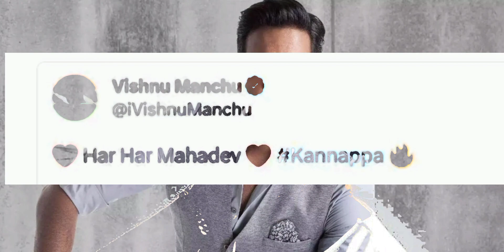new announce South movie/Yash/allu Arjun/prabhas/rajnikant/new South movie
Yash allu Arjun prabhas rajnikant new South movie announce director lokesh director atlee Kumar lata Menon director Manchu Vishnu new movie new South movie announce 2023

* prabhas and director or actor Manchu Vishnu name kanappa new movie collaboration

* Superstar rajnikant and super talented director lokesh new movie announce thalaiva 171

* rocking star Yash new movie sign director lata Menon collaboration with the action plan movie

* stylish star allu Arjun new movie sign director Atlee Kumar new action Titans and mass movie comparison to JAWAN